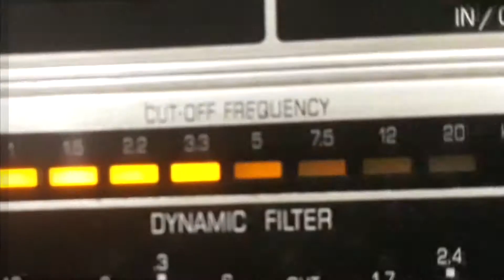RIELINHO - TIRADENTES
TIRADENTES - POLCA ARRASTAPÉ de JAIR GONÇALVES - RIELINHO com RIELINHO (ACORDEON). Disco CONTINENTAL Nº 17.081-b. Matriz 11689. Tamanho 25cm. Gravado em 15/09/54. Lançado em março de 1955. * Rielinho chamava-se Osvaldo Rieli.